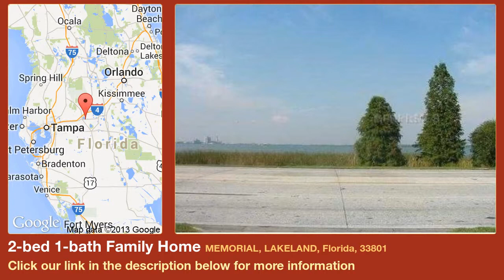2-bed 1-bath Family Home for Sale in Lakeland, Florida on florida-magic.com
More info on Family Home for Sale in Lakeland, Florida with 2-bedroom, 1-bathroom

BRING ALL OFFERS! Zoned Residential and Commercial PUD C2. Property is suitable for use as a an owner-occupied residence or a rental property, hair salon, attorney's office, real estate office, or any other suitable business, it just needs a few tweeks to make it useable for your needs. The home slso has a view of Lake Parker right across the street and sits on almost a full acre of land, with plenty of useable room to allow parking.